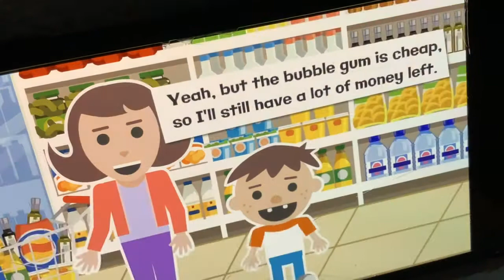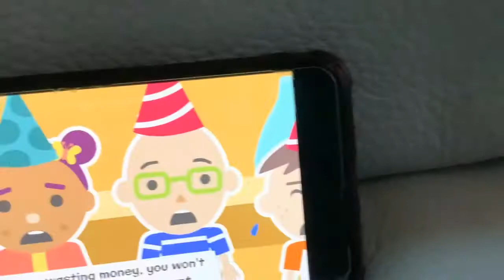Ytp: wast money Roys bedoys